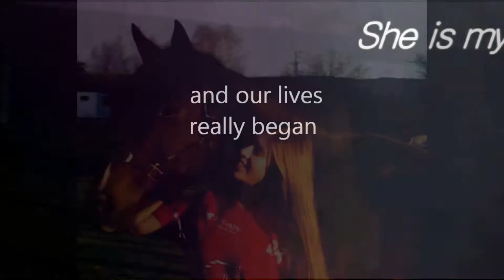She is my E.V.E.R.Y.T.H.I.N.G ♥ ♥ ♥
PLEASE READ :)
I WOULD REALLY LOVE SOME MORE COMMENTS!!! :D ALSO SUGGESTIONS FOR HOW I CAN MAKE MY CHANNEL/VIDEOS BETTER!!! Please & thanks! :)
   Just a new video with old footage [mainly from the first day that I got Holly in July 2013] of Holly & I :) Also a photo of us with our 1st place ribbon [at our first show together] Found this audio so I decided to make a short video using it.  Enjoy!
{{{276 Subs (as of now), almost at my next goal of 300!}}}
Please comment, like, sub etc.! :D
I only own the videos & photos but NOT the music.